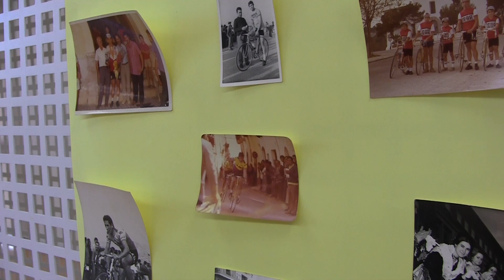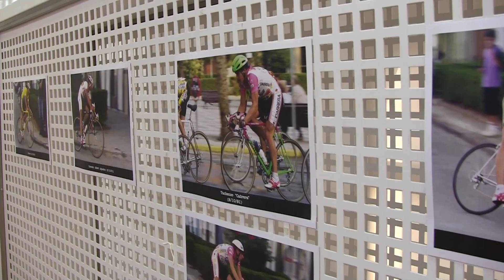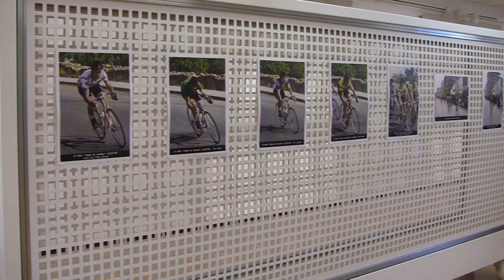EXPOSICIO FOTOS DE CICLISME ALMASSORA 21ENE2023